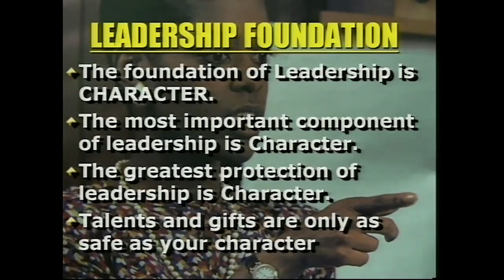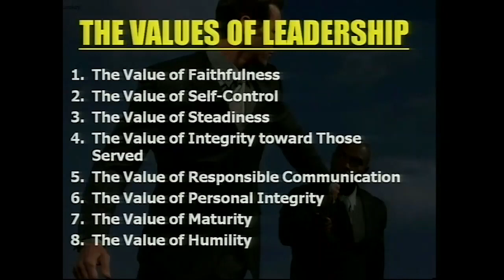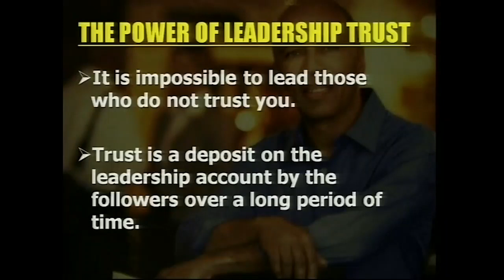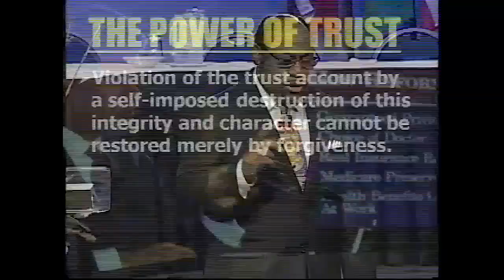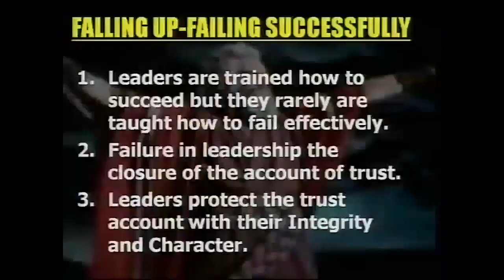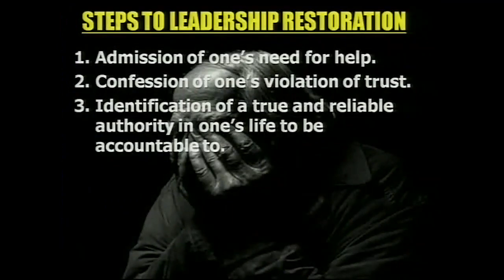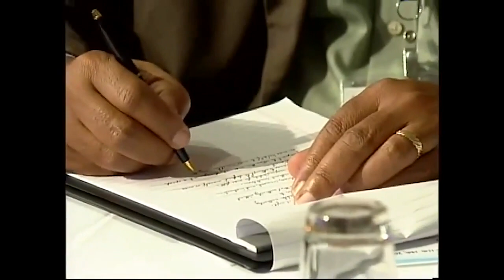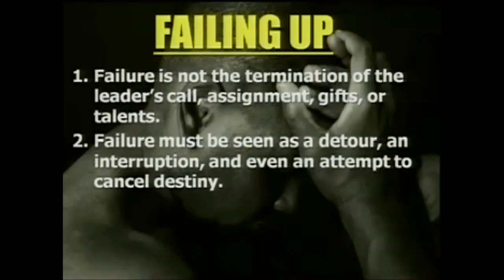HOW TO RESTORE BROKEN CHARACTER | DR MYLES MUNROE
Good day family. We hope you had a great week. This week we have a video from Dr. Myles Munroe on how to restore a broken character. If you have fallen or know someone, this video is for you. If you follow the steps Dr. Myles highlighted in this teaching; there is still a way to restore your broken image as a parent, spouse, leader, child, friend, etc. Be blessed as you watch this teaching and apply these principles. God bless you.